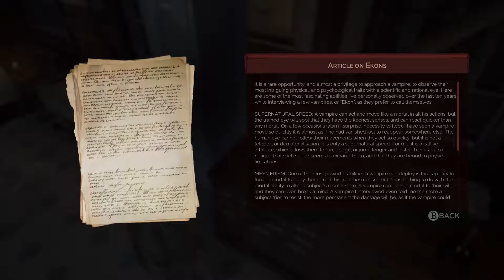霧都吸血鬼#10第3-1章 因果